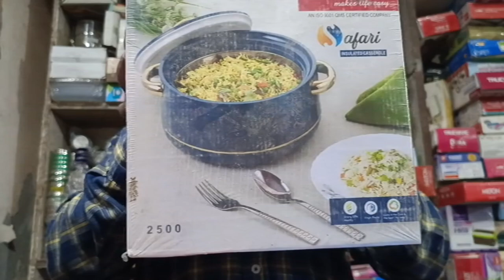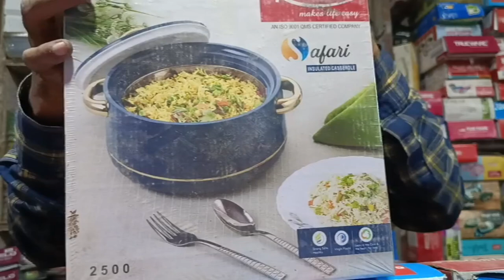Rishabh new casserole| hot casserole